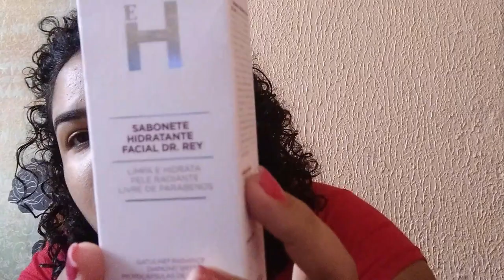🔥MACHUQUEI O PÉ | RECEBIDO MUITO CHIQUE 😂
❤️UNHA @anaclaudia_mundodasunhas

❤️SOBRANCELHA @camiladesigneroficial

Agência 3281
Conta 282412
Op  .13